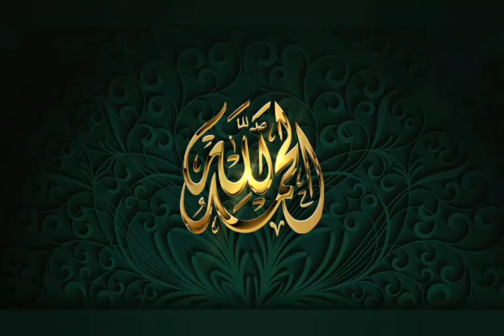QUE SON LOS REGISTROS AKASHICOS Y COMO UTILIZAR SU PODER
Los Registros Akáshicos son una memoria universal de la existencia, similar a un Internet Cósmico, representan un espacio multidimensional dónde se archivan todas las experiencias del alma incluyendo todos los conocimientos y las experiencias de las vidas pasadas, la vida presente y las potencialidades futuras. Este sistema energético contiene

todas las potencialidades que el Alma posee para su evolución
En este video hablaremos del Akás  y aclararemos dudas .